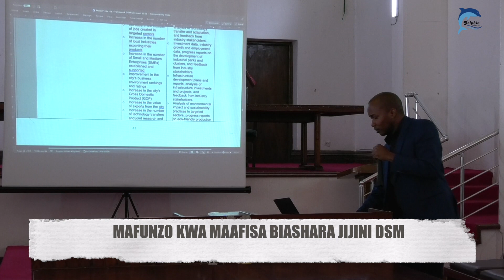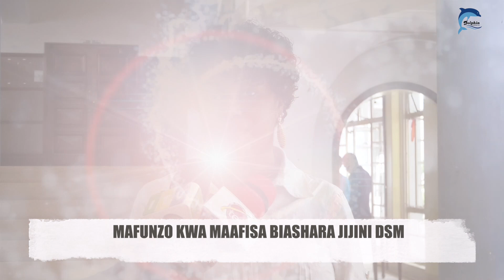MAFUNZO KWA MAAFISA BIASHARA DSM YAKAMILIKA...